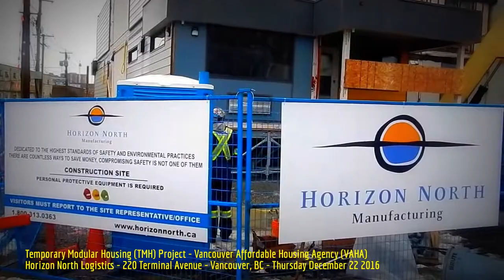HiMY SYeD - Temporary Modular Housing Project, Vancouver Affordable Housing Agency, December 22 2016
HiMY SYeD -- Temporary Modular Housing Project, Vancouver Affordable Housing Agency, Horizon North Logistics, 1500 Main Street, 220 Terminal Avenue, Vancouver, Unceded Coast Salish Territory, British Columbia, Canada, Thursday December 22 2016